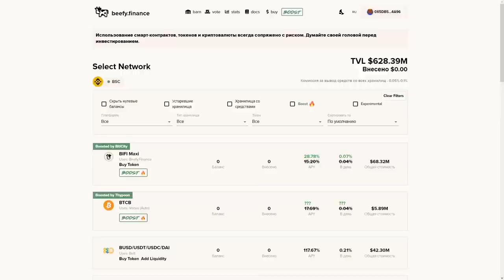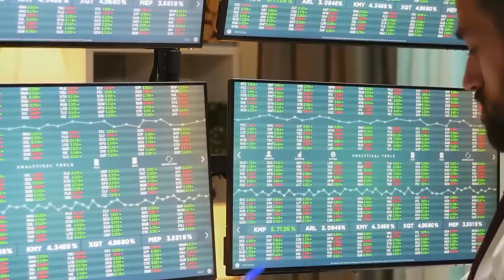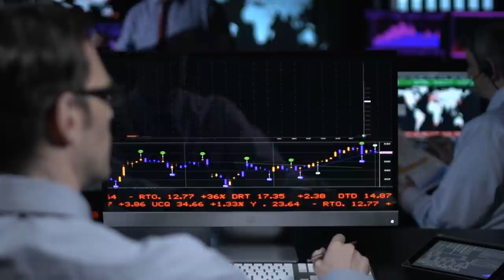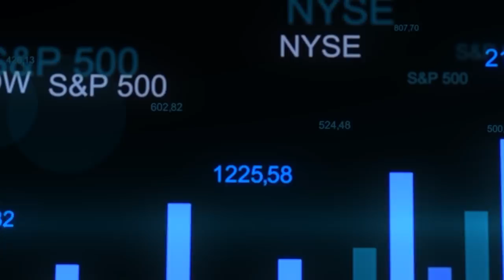🤎 BEEFY – ЛУЧШИЙ ОПТИМИЗАТОР ДОХОДНОСТИ НА СЕГОДНЯШНИЙ ДЕНЬ!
Разрабатывать и приумножать криптовалюту можно разными способами. Кто-то занимается стейкингом, кто-то инвестирует в начинающие проекты, но более опытные крито-держатели чаще всего разрабатывают на DeFi проектах. DeFi проекты позволяют легко заниматься фармингом токенов и наращивать свой капитал. Сегодня, мы поговорим о ведущем и перспективном DeFi проекте под названием BeeFy.

BeeFy – это популярный и быстрорастущий DeFi проект, который представляет собой агрегатор и автоматизатор фарминга, предоставляющий доступ к пулам фарминга сразу на нескольких децентрализованных проектов, при этом повышая процент доходности за счет реинвеста токенов. Проект BeeFy позволяет получать высокий уровень услуг и платить за это незначительную комиссию. Действия в сервисе BeeFy не облагаются дополнительной комиссией. Все потому что BeeFy работает в сети Binance Smart Chain, что позволяет минимизировать любые затраты до нескольких процентов при любой нагрузке на серверов BeeFy.

Стать пользователем проекта BeeFy и начать зарабатывать достаточно просто. Доступ к работе с BeeFy обеспечивается Meta Mask кошельком. Достаточно настроить его для работы с сетью Binance Smart Chain.

🧡 Поподробнее в обзоре

Менеджер:  @DmGlyzin